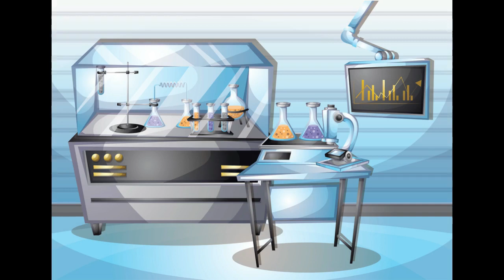Rey Tutankamon| Efemérides científicas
El programa "Efemérides Científicas" también explora eventos históricos de relevancia científica y cultural. Uno de los temas destacados es el descubrimiento de la tumba del faraón egipcio Tutankamón en 1922 por el arqueólogo Howard Carter. Este hallazgo revolucionó el estudio de la arqueología y la egiptología, proporcionando una visión sin precedentes de la vida y la muerte en el antiguo Egipto. La tumba, casi intacta, contenía miles de artefactos, incluida la famosa máscara mortuoria dorada del faraón, y ha sido objeto de numerosas investigaciones y exposiciones.